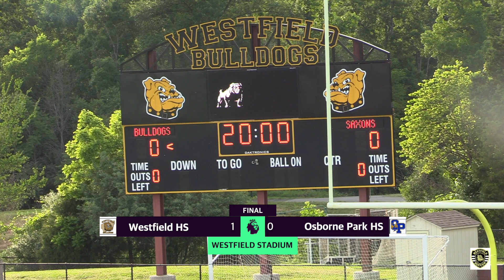v. Osbourn Park HS 05212019